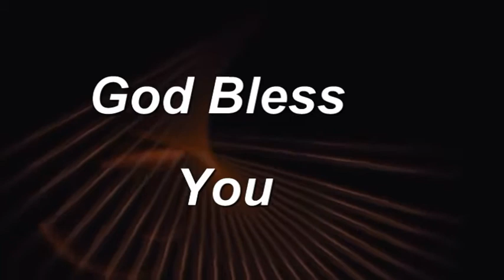Bishop .STEPHEN | IGM BROTHERS FEST 2018 | MESSAGE BY DAY 1